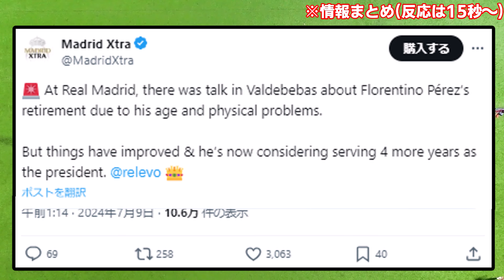【朗報】マドリー会長ペレス、引退説を尻目に次回選挙にも出馬へ！！！！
ユナイテッドのファーガソンかそれ以上の影響力やな